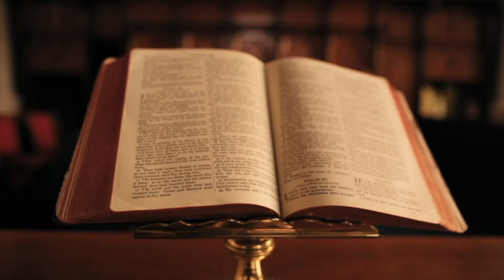VRASJET PAS SHPINE / RAMIZ ALIA ISHTE AGJENT I SIM-IT